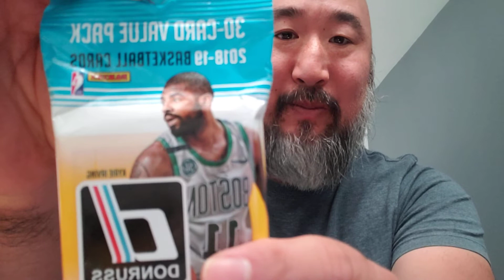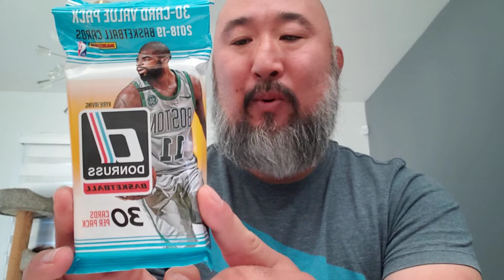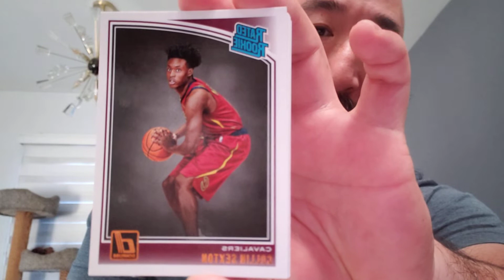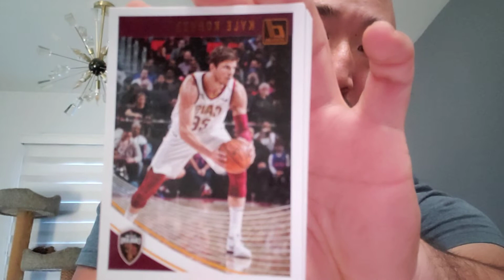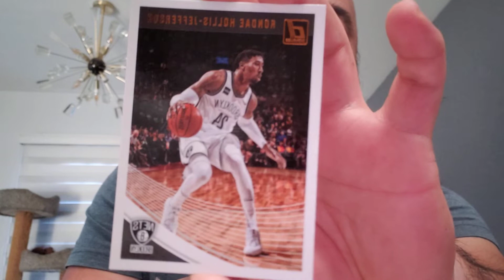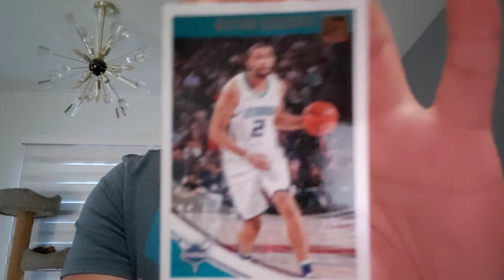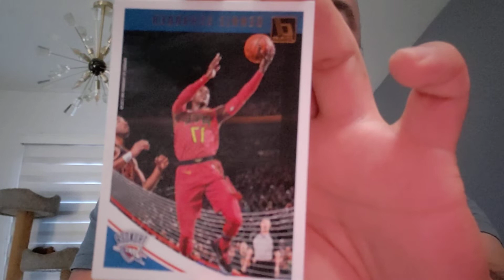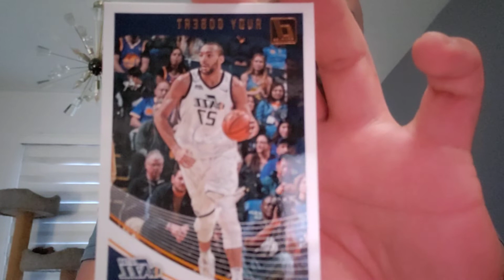2018-19 Donruss 1 Fat Pack... Luka Doncic RC ?